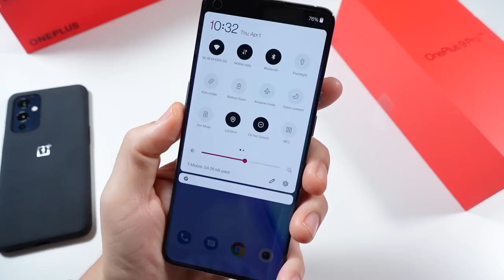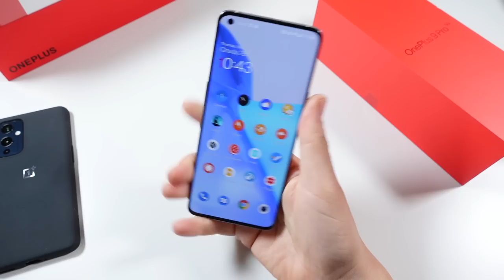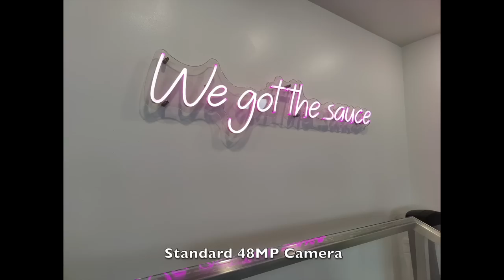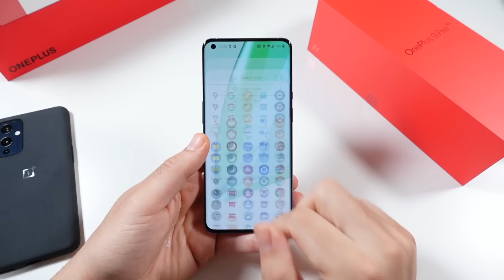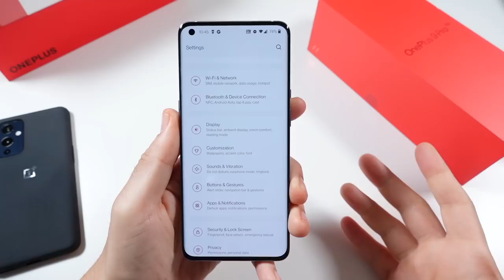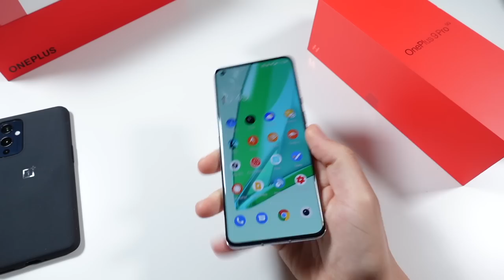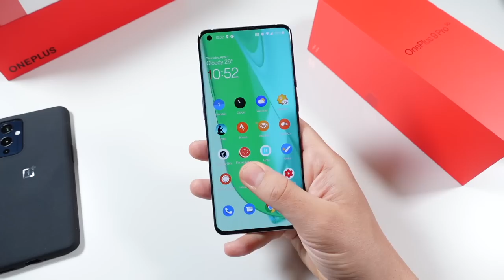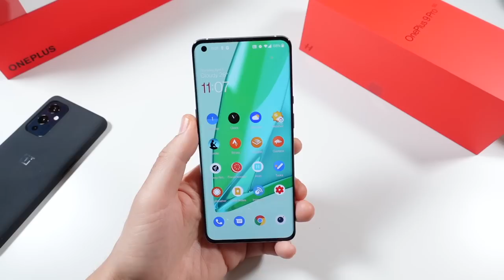OnePlus 9 Pro Full Review!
OnePlus 9 Pro Full Review! Hello all and welcome to my full review of the all new OnePlus 9 Pro 5G and in this episode I will share with you my experience of the OnePlus 9 Pro Pros and Cons and who should consider picking this phone up as their next phone. OnePlus 9 Pro 5G features 6.7" Fluid amOLED 120HZ QHD+ Display, Snapdragon 888 (5nm) CPU, Quad 48+50MP+8MP+2MP camera setup, 8/12GB of ram, 128GB/256GB of storage, and a 4500 mAH battery and it comes pre loaded with Android 11 and Oxygen OS 11. If you have or plan on buying the OnePlus 9 or 9 Pro, please consider sharing your experience with the community down below in the comment section of this video to help other users out to decide if this is going to be a worthy purchase for them as well!

Video Chapters:

Introduction and Key Specs: 0:00
Pro 1 Display: 1:30
Pro 2 Cameras: 4:11
Camera Day/Night/Video Samples: 6:08
Pro 3 Oxygen/Snapdragon Performance: 11:34
Pro 4 Gaming: 11:55
Pro 5 OxygenOS Software: 12:39
Pro 6  Warp Charge 65: 14:45
Pro 7  Size and weight: 16:04
Con 1 Morning Mist Fingerprints: 17:28
Con 2 Battery Life: 17:41
Con 3 Fingerprint Placement: 18:31
Con 4 Front facing video: 19:05
Con 5 Gorilla Glass 5 vs Victus: 19:20
Just Okay Speakers: 19:34
5G mobile performance: 20:02
Just Okay Software updates: 20:27
Overall Conclusion: 20:35